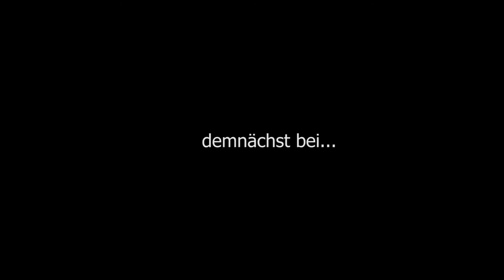Ankündigung "Daniel Harms"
Wir besuchten Daniel Harms in seinem Atelier...